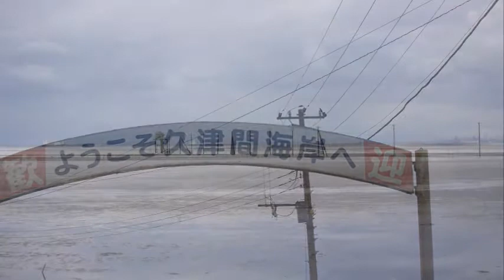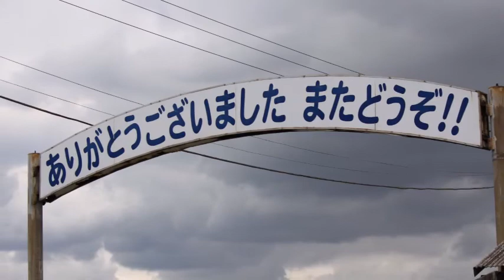江川海岸 海中電柱 干潮でした 2018/9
撮影日　2018/9/11
干潮に行ったため綺麗な風景になっていません

海中へ延びる電柱と遠くにきらめく製鉄所
あまりにも珍しい景色
満潮のときであればもっともっと幻想的な絶景かなあ～